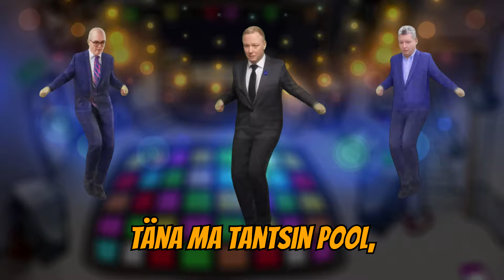MAKSUTANTS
See on Eesti eest! ✊

Igapäevane meelelahutus ↷

Sõnad:

[Refrään]
Täna ma tantsin pool, ainult pool tantsu.
Riik võttis ülejäänu, neil on vaja maksu!
Jalad liiguvad, aga süda seisab.
Maksutantsu riigis keegi meid ei keela!

[Salm 1]
Algas pidu, muusika kõlab,
Aga vaata, üks samm ja juba on võlad. (juba on võlad)
Ütlevad: "Kutt, pool kuulub sulle,
Teine pool on meile, ja teeme seda jälle!"
Astun ettevaatlikult, ma teen vaid pool ringi,
Kuna ülejäänu maksudes on kinni.
Täna pead sa maksma iga hüppe eest,
A ma ei anna alla, see on Eesti eest!

[Salm 2]
Kui sa tahad kükitada, see on kaks protsenti.
Riik vaatab kõrvalt, loeb su senti!
Maks tantsuliigutustele, maks naerule.
Keegi pole vaba, kõik maksavad onudele.
Tantsuplats on pooltühi, sest pole raha.
Kuid meie ikka liigume, “pole paha”!
Palgapäeval vastu vaatab inkasso lõust.
Aga ma ei anna alla, tantsin kõigest jõust!

[Eelsalm]
Keegi siin ei tantsi enam täies rütmis,
Kõik on piiratud ja pool-jommis,
A Vähemalt see pool, mis mul veel alles,
Tantsib ikka edasi, isegi varavalges!

[Refrään]
Riik võttis ülejään’d, neil on vaja maksu!

➣ 𝐓𝐞𝐞𝐧𝐢 𝐥𝐢𝐬𝐚𝐫𝐚𝐡𝐚 (avaneb vaid nutitelefonis)